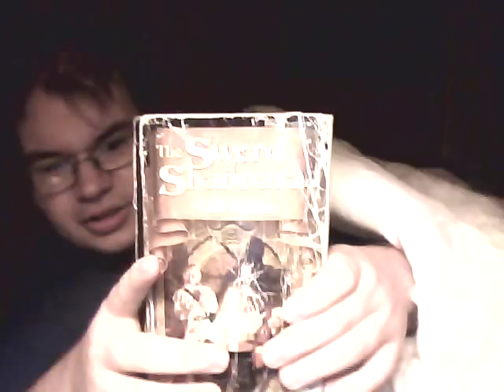The Sword of Shannara Read-Through Part 1: Meeting Allanon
Alrighty everybody, here is the commencement of my second read-through: The Sword of Shannara by Terry Brooks. It is an extremely awesome book, and I just had to start reading it to you guys!! Trust me, you are all going to enjoy it. Hopefully I read smoothly and clearly enough for all of you guys to both hear it and enjoy it. As I said in the video, if I can't understand it, I can't expect you guys to. But that being said, I reviewed this video before uploading it, and I believe that we are all clear to go. If I was mistaken, please let me know.  I don't want to lose valuable viewers because of a slight misunderstanding or anything like that.

That being said, I hope you guys have a great day, and don't forget to check out my Memory of Light Read-Through and my Homeland Read-Through, right here on Calculator Ferret!! Have a great day, and may God Bless you!